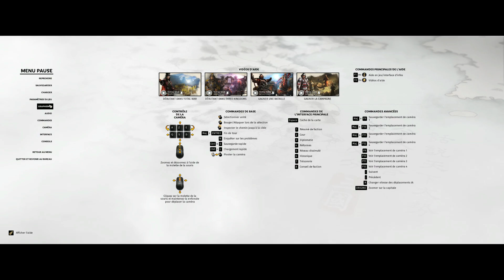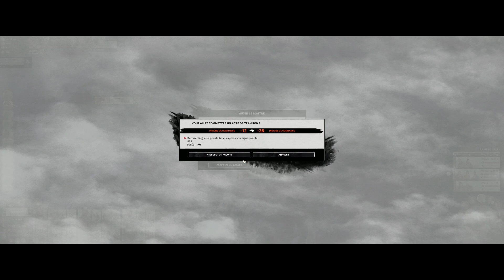[FR] Total War:Three Kingdoms - Le Tigre Sun Jian - Découverte / Let's play 06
Bonjour à tous et bienvenu sur cet nouveau let's play découverte, je vous propose de découvrir avec moi le dernier Total War développé par Creative Assembly, Three Kingdoms, éditer par Sega (c'est plus fort que toi !).
Pour rappel CA (Creative Assembly) à développé tous les Total War qu'on peut classé en deux catégorie :
- les fantastiques : Total War Warhammer I et II.
Total War : Three Kingdoms est à mi chemin entre les deux séries de jeux, on a en effet la possibilité de faire la campagne en mod "historique" (comme dans les total war dit historiques) ou en mod "romance" où les héros / généraux ont beaucoup plus de poids et d'impact durant les batailles.
Total War:Three Kingdoms nous transporte en Chine durant les Chroniques des Trois Royaumes. Comme ses prédécesseurs, le jeu mélange des phases de stratégie au tour par tour, lors desquelles le joueur gère son empire province par province, et des phases d'affrontements tactiques se déroulant en temps réel dans un environnement en trois dimensions.
Sur ce let's play découverte je resterais dans le classique, donc en mod historique, avec Sun Jian, dit le Tigre, alors, vais-je réussir à réveiller le tigre et dévorer tout mes rivaux, ou vais-je finir comme le félin, une espèce en voie de disparition ?
Rassurez vous, je compte vous faire une série parallèle pour découvrir avec vous le coté "romance"